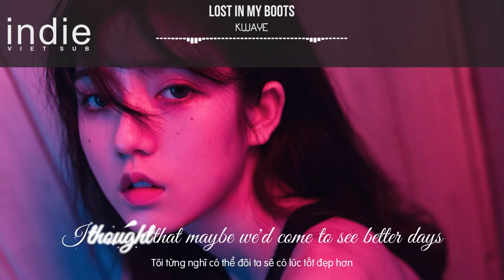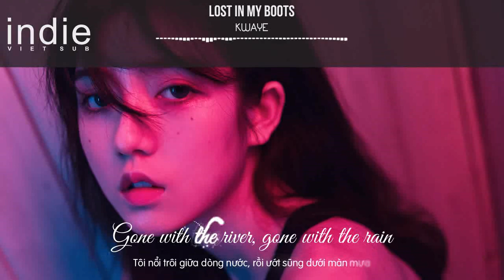[Vietsub+Lyrics] KWAYE - Lost In My Boots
►KWAYE